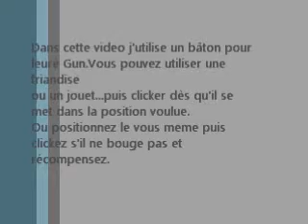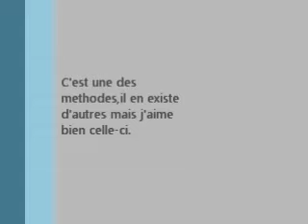Apprendre le statique avec le clicker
Voici une des façon d'apprendre le statique à votre chien.